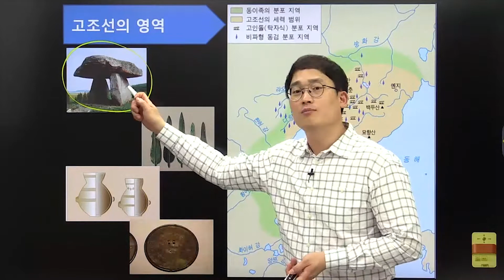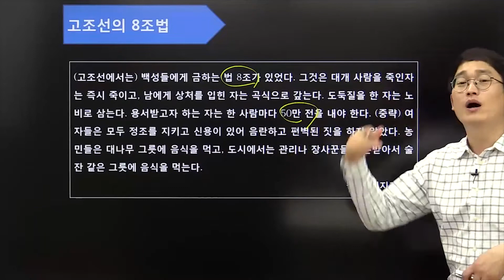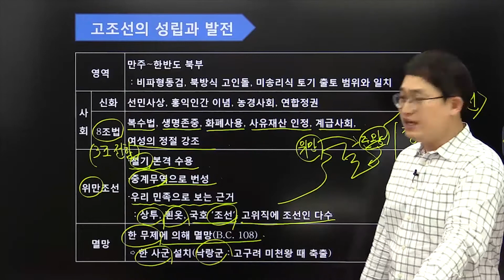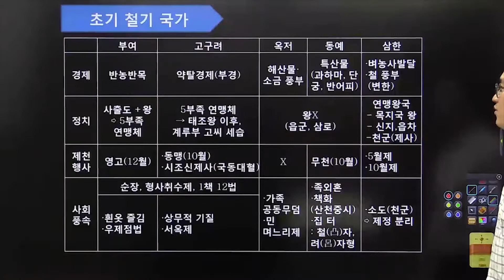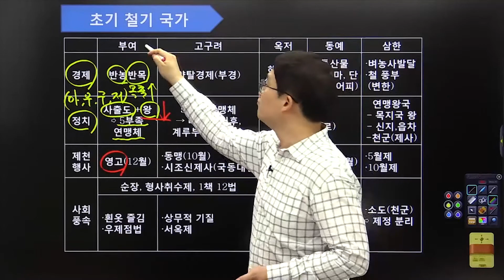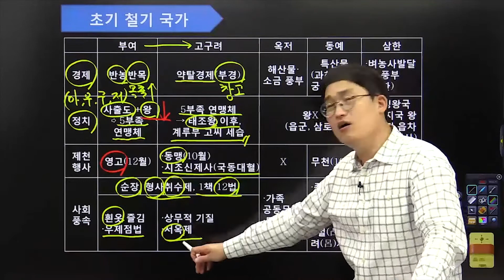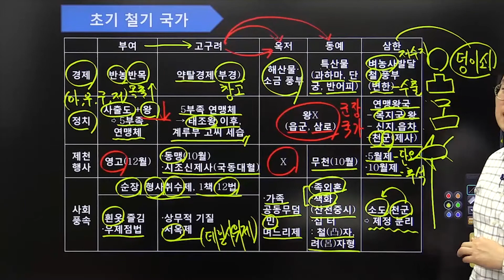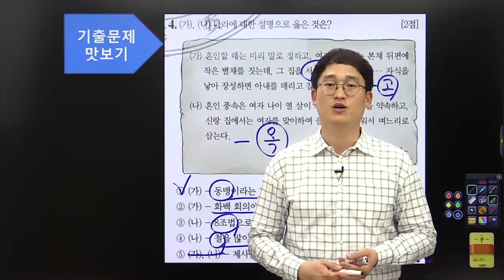리얼샘플강의_임준수 한국사능력검정 중급특강_02강_고조선의 건국과 여러 나라의 성장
군무원을 위한, 군무원에 의한 오직 군무원의 강의!

국어, 행정법, 행정학, 경영학, 국가정보학, 정보사회론, 전자공학,
전자회로, 통신공학, 전자공학, 기계공학, 자동차 공학, 자동차 정비, 심리학

‘하이클래스 군무원‘에서 확인하세요!